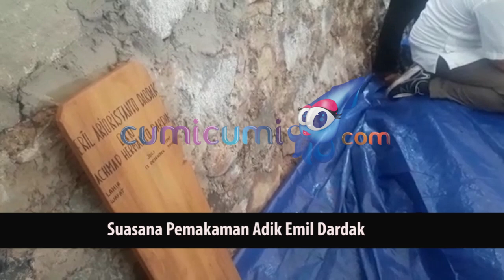Hot News! Prosesi Pemakaman Adik Emil Dardak Sangat Mengharukan - Cumicam 13 Desember 2018